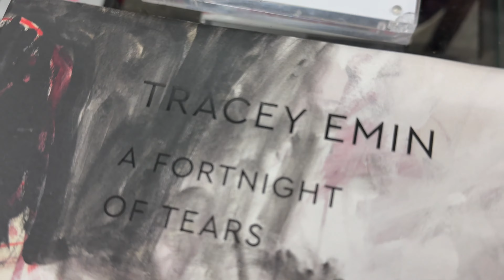Tracey Emin exhibition: I followed you to the end | White Cube | Nov 2024 London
Tracey Emin's solo exhibition at White Cube Bermondsey: ‘I followed you to the end’ is an intense and unuasual presentation of paintings and sculptures exploring the journey through love and loss, mortality and rebirth.

Following a diagnosis of aggressive bladder cancer in 2020, Tracey Emin underwent major surgery to remove the affected organ as well as a few surrounding organs.

For me, this exhibition is quite raw but it's quite interesting how the artist looks at the themes of love, desire, loss and grief.

Location: @WhiteCubeOfficial